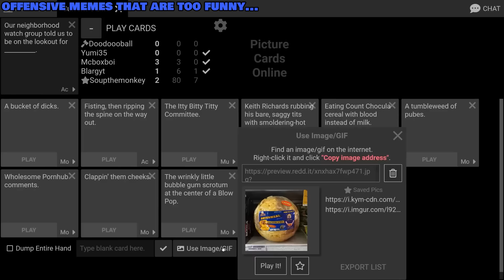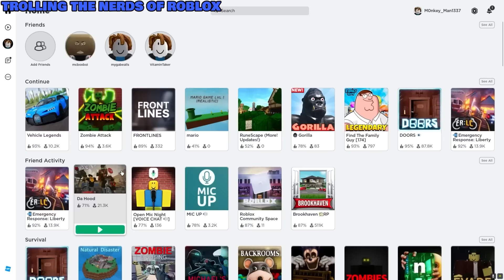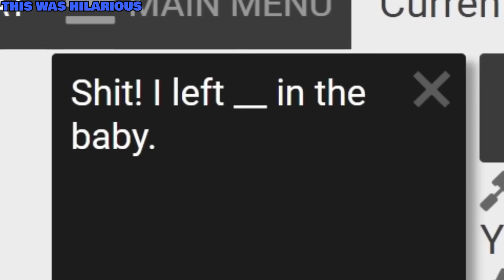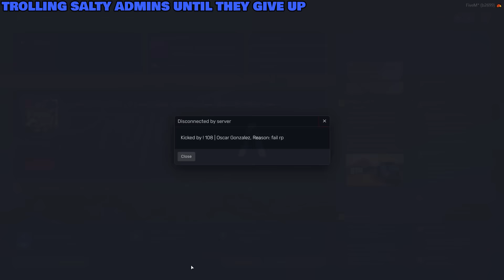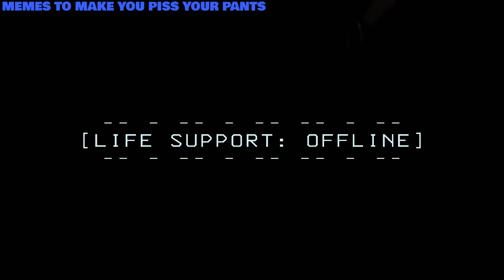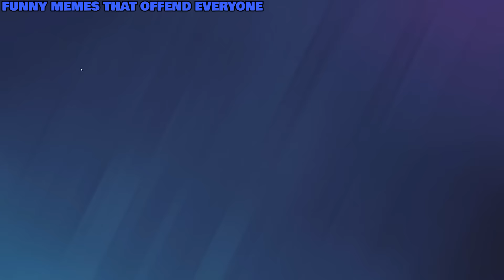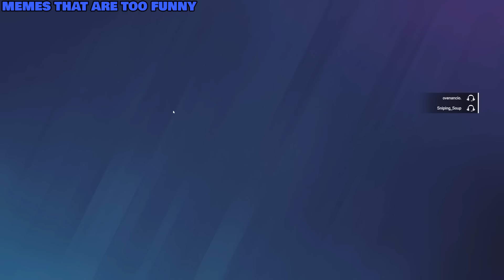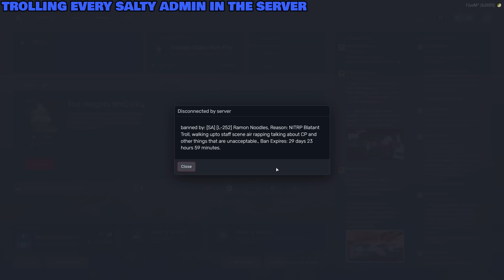Soup's BEST OF 2023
Thank y'all for such an awesome year, as usual you guys are always the best. Thank y'all for changing my life and making this my career. I hope I could make all of y'all laugh this year. Here's to next year 🍻🍻🍻